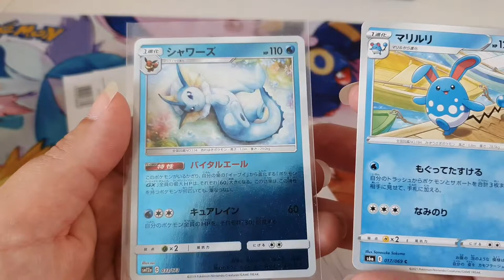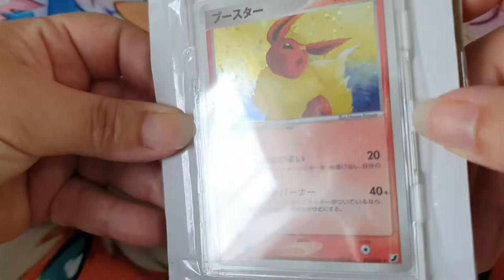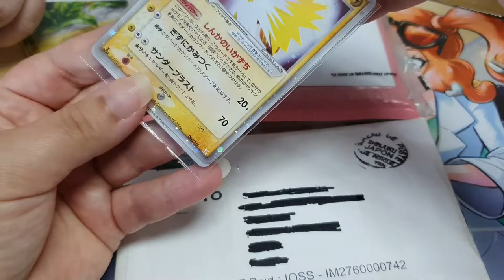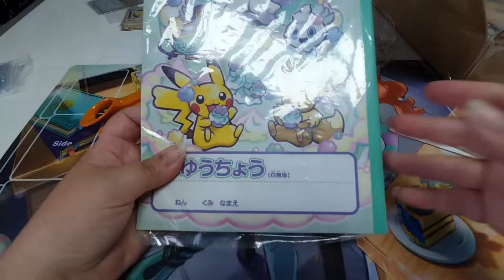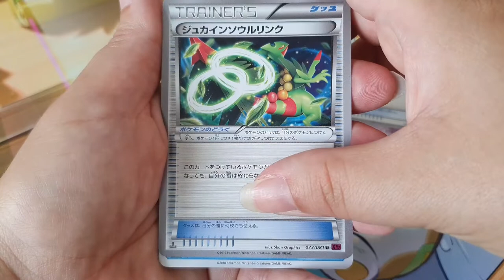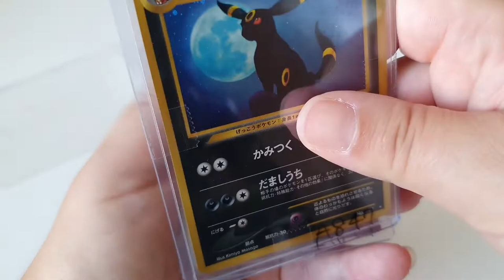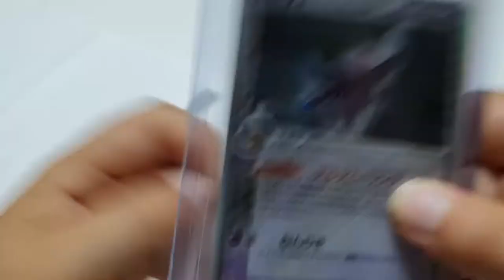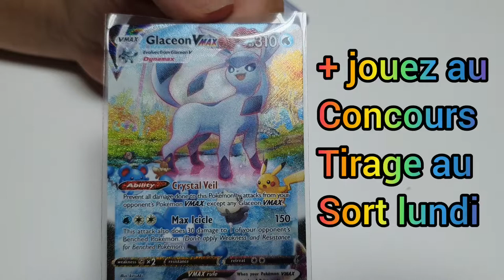On Alterne le plaisir des 👀 avec aussi du Wizard, XY ... dans cette réception de cartes et goodies.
Rien de tel qu une période en manque de boosters pour recevoir des cartes. Du wizard jusqu'à Eb7, retrouvez ici toutes nos petites réceptions quotidiennes avec toutes nos petites pépites 🥰.

N hésiter pas à commenter pour nous donner votre avis et répondre aux différents sujets qu'on aborde.

N oubli pas notre petit concours. il est encore temps de participer avec le tirage lundi.

Tu peux  nous rejoindre sur notre Instagram pour avoir des informations / actualités  et nos réceptions.